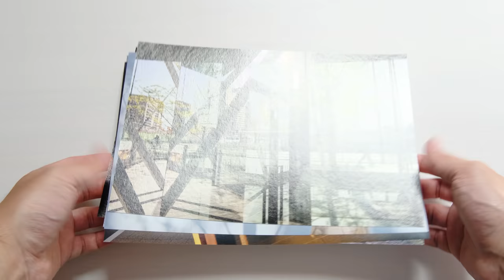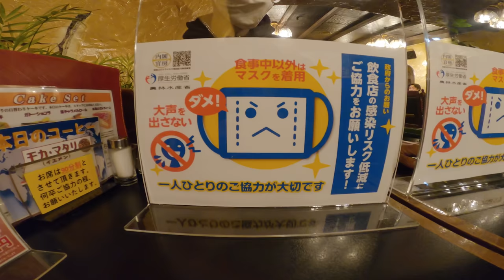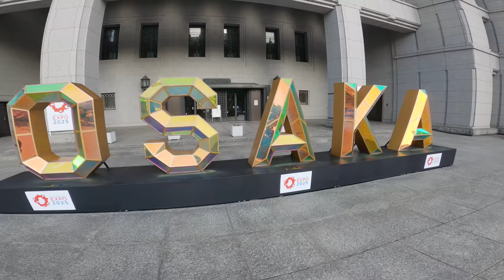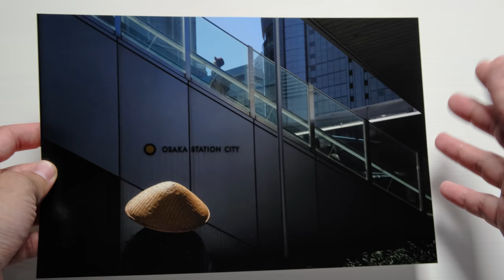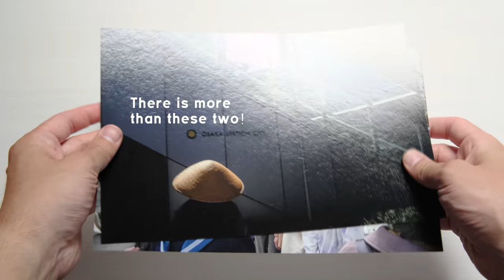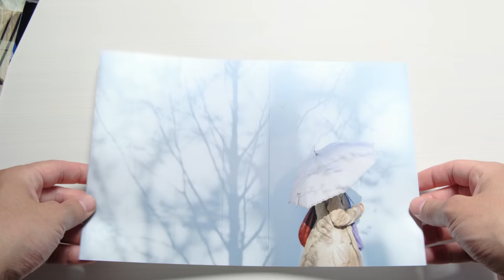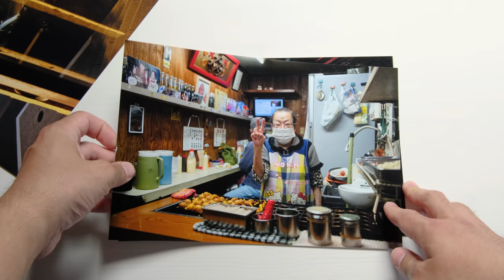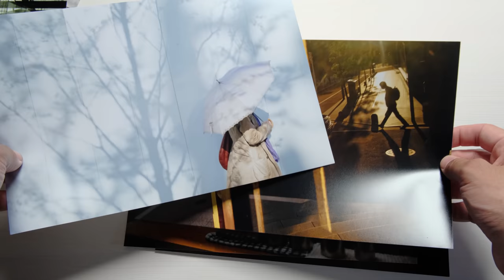Day In The Life of a Street Photographer in Osaka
A full day of street photography in Osaka with local photographer Seiya Sugano.